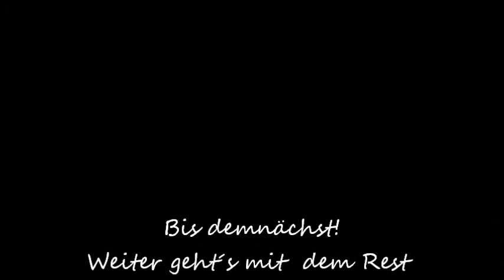Fire Emblem Radiant Dawn "Hoffnungsschimmer"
Ohne auf Izukas gestörten Rat einzugehen, betreten wir das Gefangenenlager Umono und befreien die Gefangenen auf traditionelle Art, nämlich mit Gewalt. ;-) Tormod, Muarim und Vika stoßen dazu und vergrößern unser Team in passender Weise.